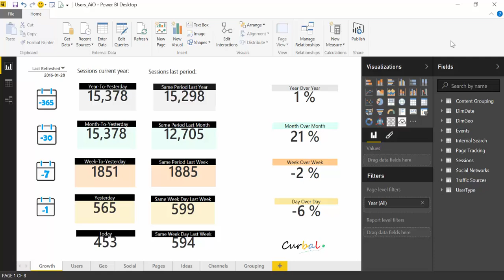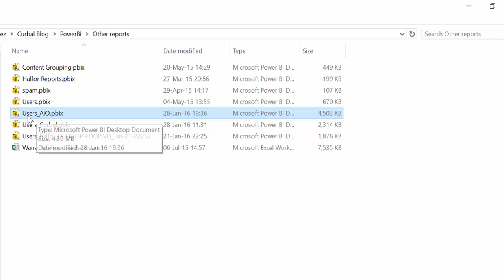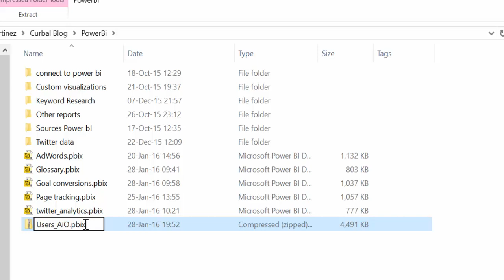Remove a custom visual from Power BI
Remove a custom visual downladed from Microsoft custom visual gallery from your Power BI desktop file.